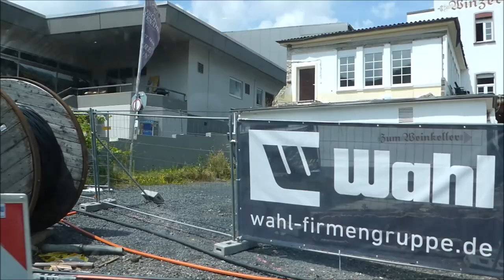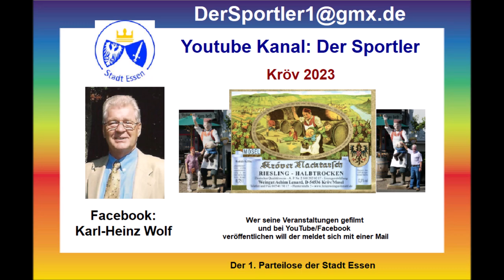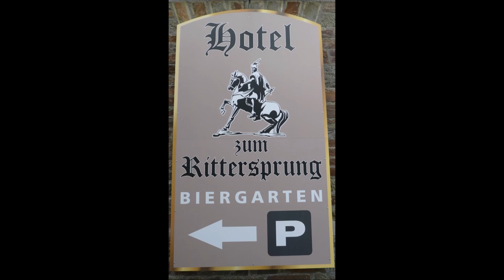30.06.2024 Bauarbeiten nach der Flut 2021 in Mayschoss & Altenahr an der Ahr